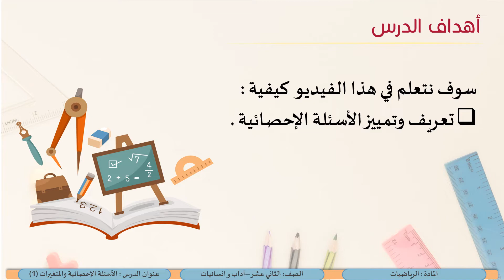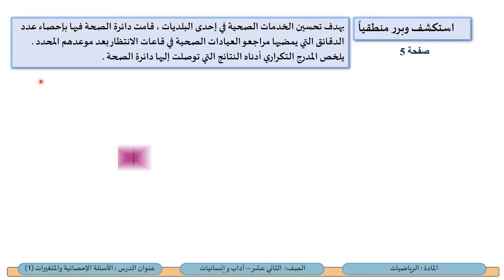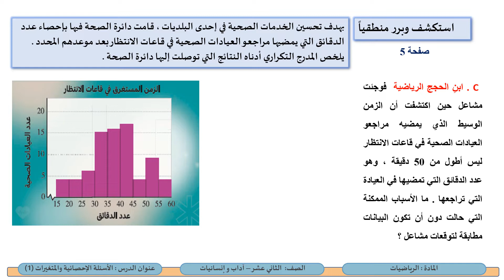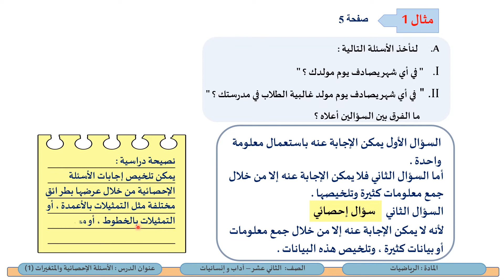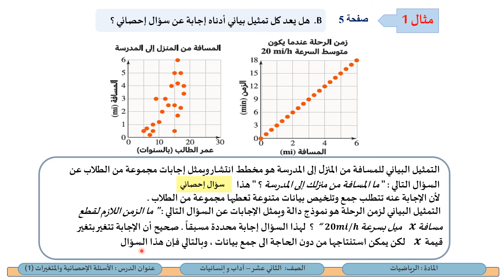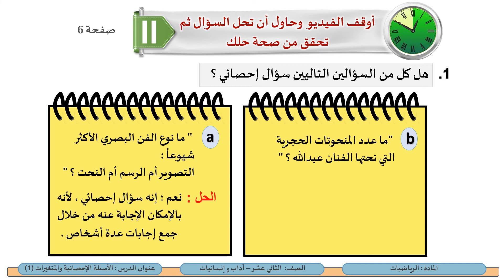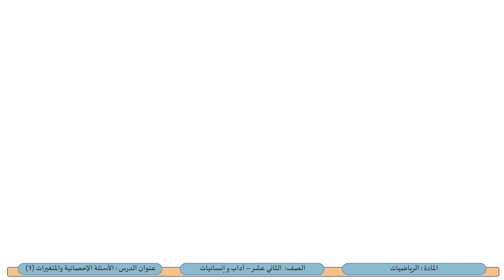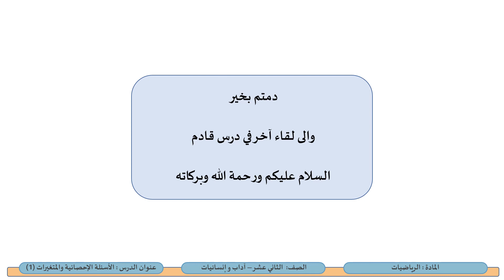الصف الثاني عشر المسار الأدبي الرياضيات الأسئلة الاحصائية والمتغيرات 1